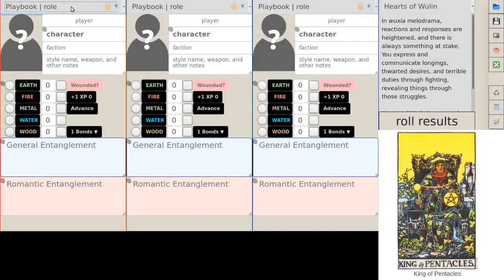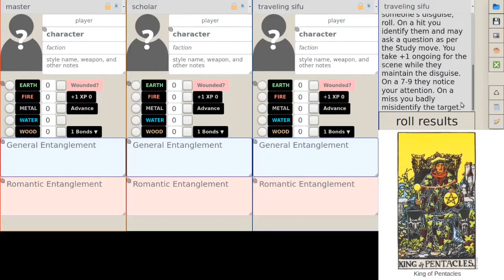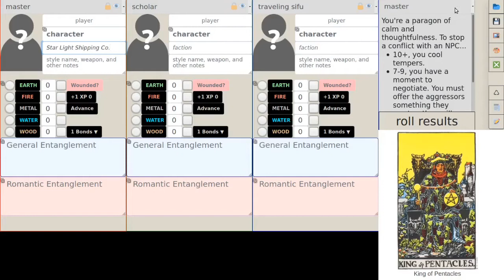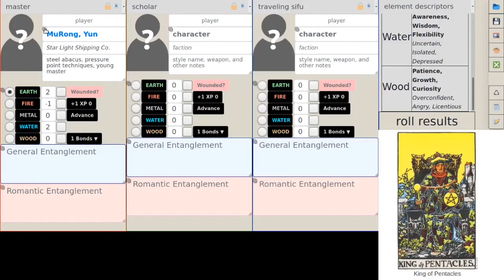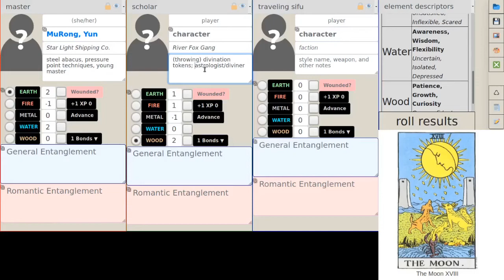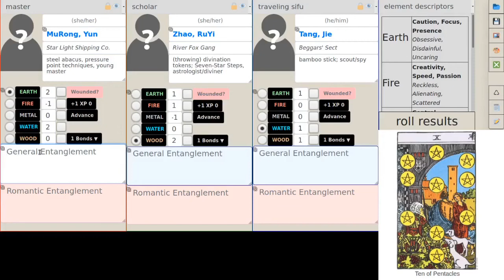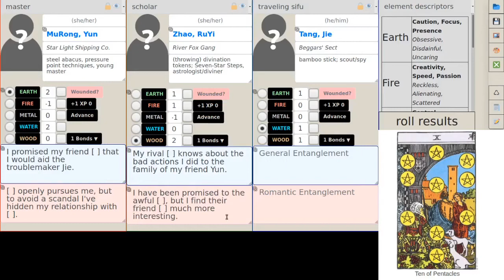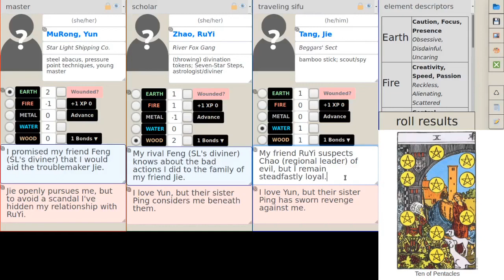Character Creation in Hearts of Wulin (examples: 3 Aware)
footnotes:
* (twitch) stream recording edited but didn't clean audio
* I'm using the playtest rules, not the final version
* I forgot to give 2 bond values to each characters (1 per chosen PC or NPC out of the entanglments)
* It's my custom-built web interface that combines character sheet info, rules, and dice roller; unfortunately it's not stable like Google Sheet when multiple people input data at once
* （掌门）慕容芸，星光船行少主；土（稳重），以铁算盘为武器；因友人占卜师枫所托而照顾容易闯祸的唐杰；被杰追求，无奈为了避免舆论而隐藏与赵如意的恋情；（学者）赵如意，水狐帮占卜师；木（耐心），以灵签为投掷器，擅七星步；同行宿敌占卜师枫知道我如何伤害过唐杰的家人；心上人慕容芸的妹妹慕容萍发誓要报复我；（师傅）唐杰，丐帮探子；水（知悉），竹棒为武器；友人赵如意认为丐帮分部长潮心术不正，但不能动摇我对其之忠心；我敬爱慕容芸，然而她妹妹慕容萍嫌我身份低贱